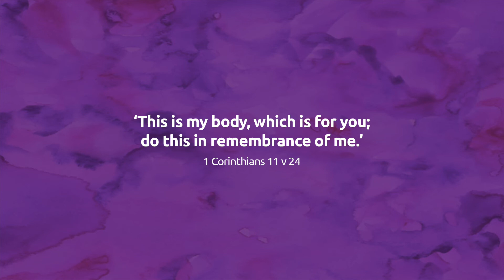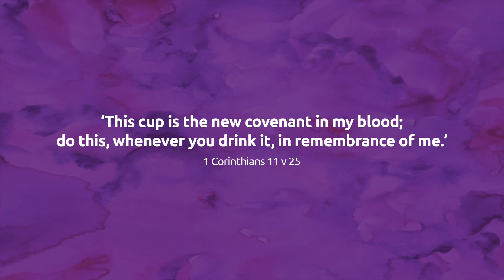WWW - Weekly Words from the Wes - What Children of God Must Know - 03/04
Welcome back to another week of WWW. It is great to have you with us once again.

Here is a link to Virtual Sunday School.

CCL 289851
Streaming Licence no. 970612